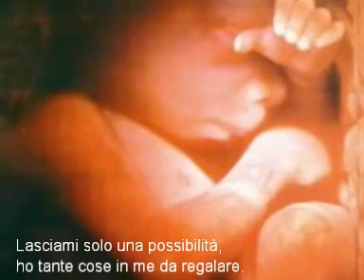I want to live - Right Brothers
Un video, una canzone, per la vita e contro la morte. Pro adozioni. Con sottotitoli in italiano